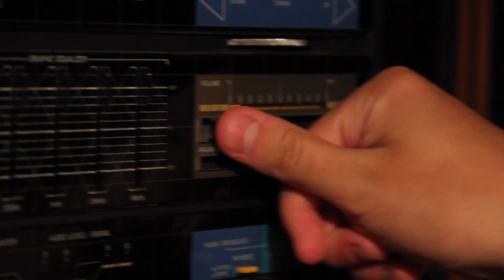Old Time Rock and Roll